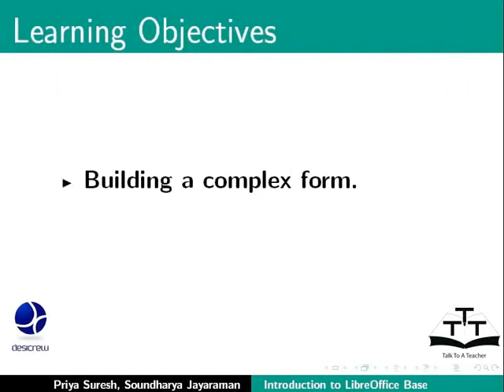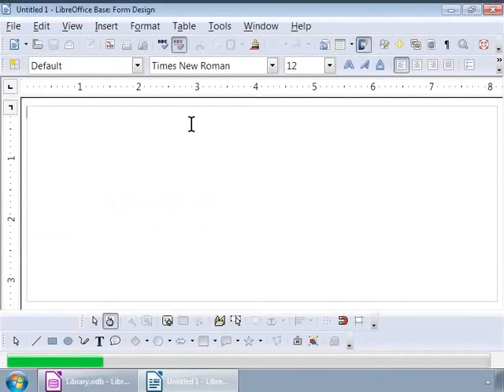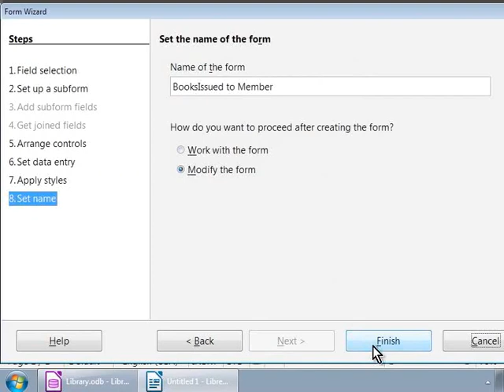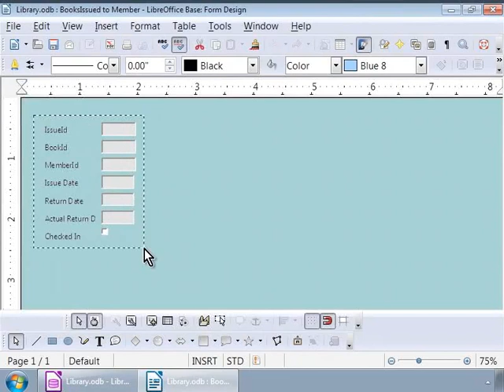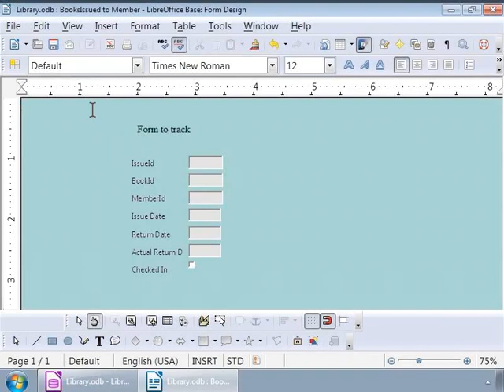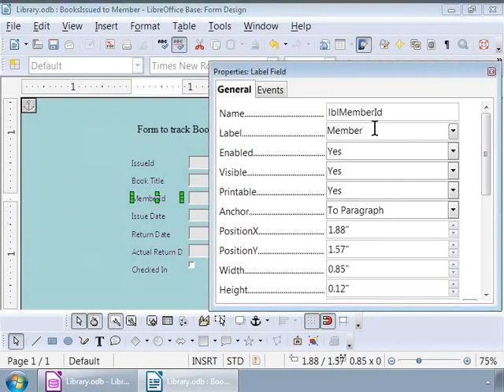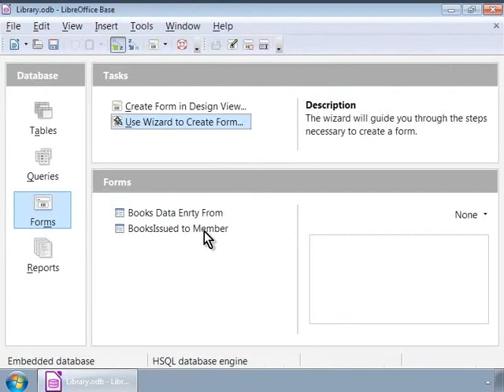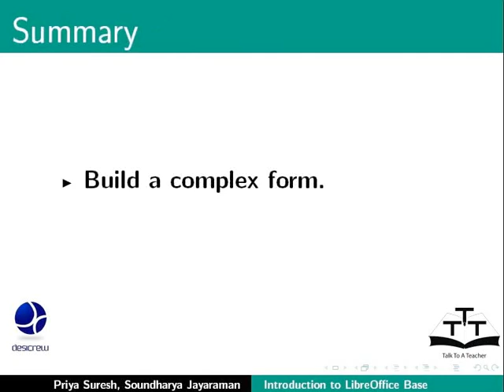Build a complex form with form controls - Nepali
फर्म कन्ट्रोलस् सहितको एउटा कम्प्लेक्स फर्म बनाउने
फर्म तत्वहरु समूहबाट बाहिर निकाल्न
लेबलहरुलाई पुन नामांकरण गर्न
फन्ट र साइजहौर बदल्न
फर्म तत्वहरुको स्थान बदल्न